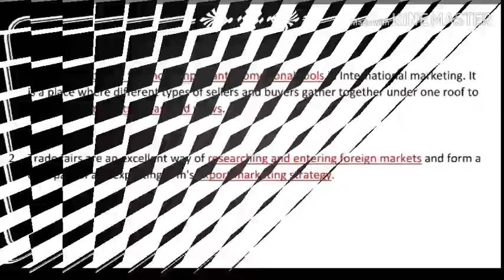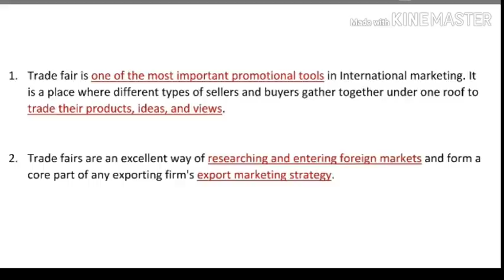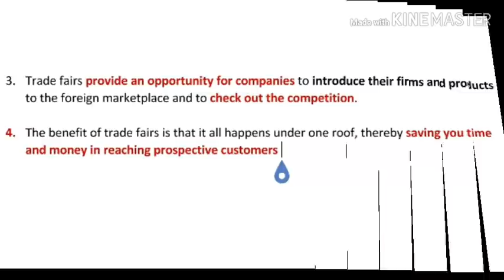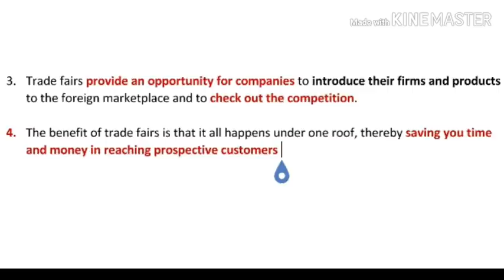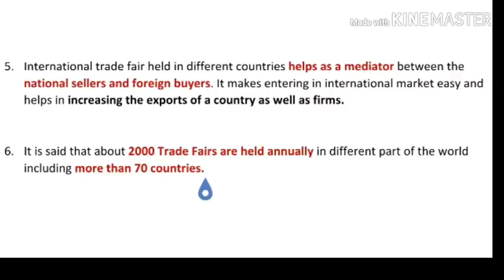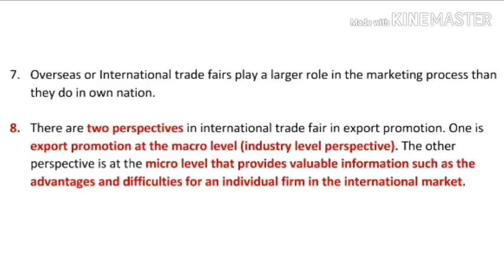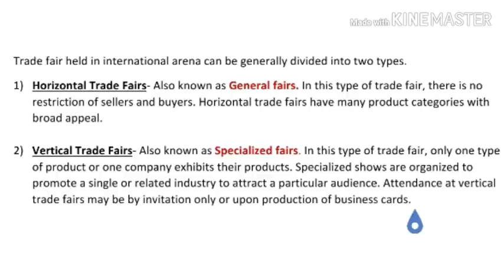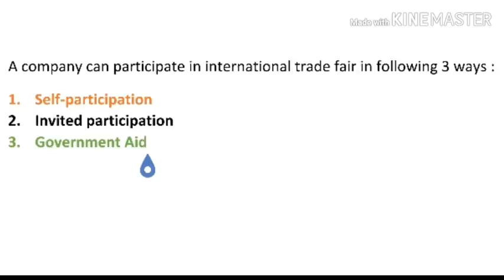IGNOU- MISSION 70 %: M.COM IBO 2 : UNIT 13 (PART 1) JUNE\DECEMBER TEE EXPECTED Q&A